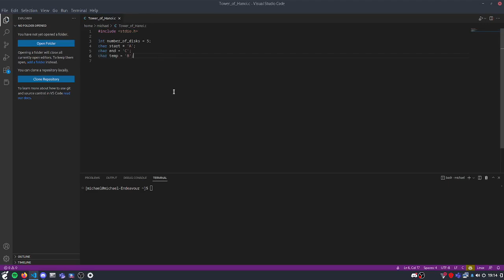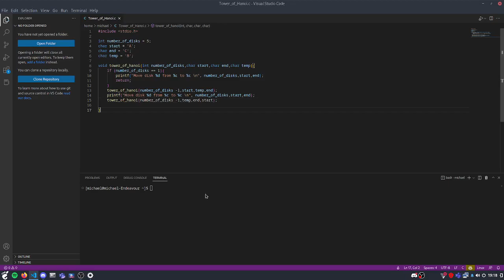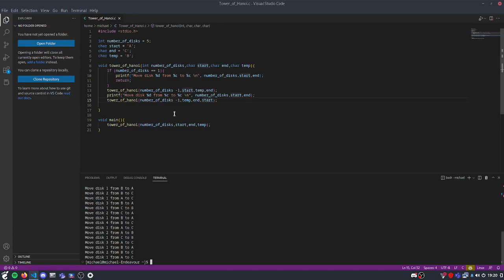The Tower of Hanoi in C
A Recursive Algorithm to solve the tower of Hanoi challenge in C. This is a simple algorithm for a problem that may seem hard but is easy and comes up in GCSE ALevel and other computer science lessons and homework

If you like what I am doing, it would be great if you could get me a coffee or tea.